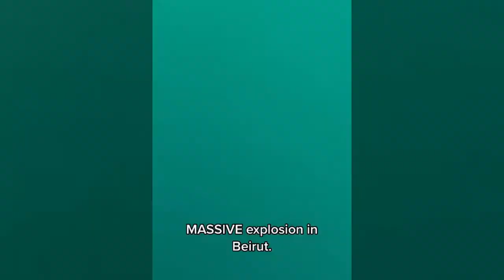Beirut Explosion Compilation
Compilation of Beirut explosion footage from various point of views.